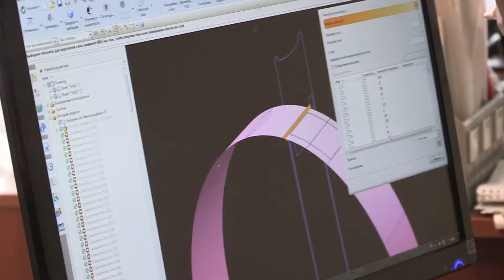На кафедре «Авиационные двигатели» состоялось награждение трехтысячного выпускника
26 июня в Пермском национальном исследовательском политехническом университете на кафедре «Авиационные двигатели» состоялось награждение трехтысячного выпускника.

На мероприятии присутствовали представители компании «Авиадвигатель» - первый заместитель Генерального директора Николай Кокшаров, заместитель Генерального директора и директор по работе с персоналом Татьяна Снитко, а также президент Пермского Политеха Василий Петров и заместитель заведующего кафедрой «Авиационные двигатели» Михаил Нихамкин.